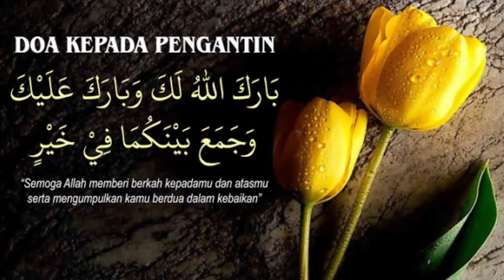YAYUK & ANDY | Dokumentasi Dadakan | 07042019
بَارَكَ اللهُ لَكَ وَبَارَكَ عَلَيْكَ وَجَمَعَ بَيْنَكُمَا فِي خَيْرٍ

“Barakallahu laka, wa baraka ‘alayka wa jama’a baynakuma fii khayr.”

Artinya: “Mudah-mudahan Allah memberkahimu, baik ketika senang maupun susah dan selalu mengumpulkan kamu berdua pada kebaikan.” (HR. Abu Dawud)